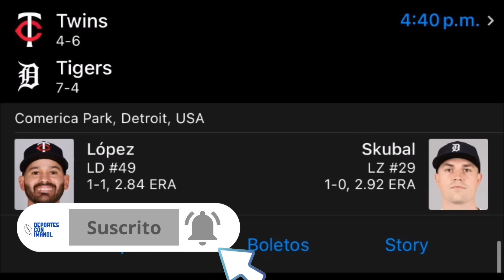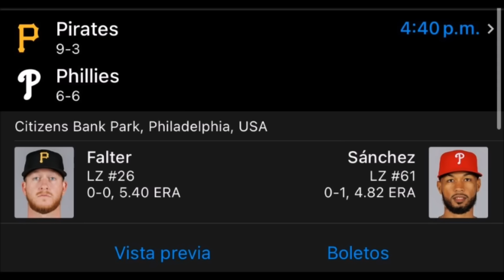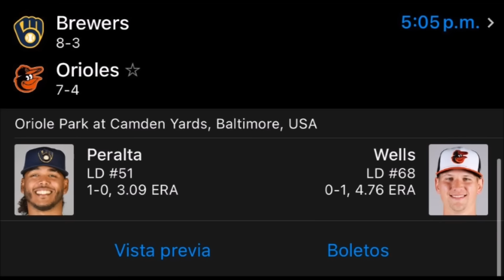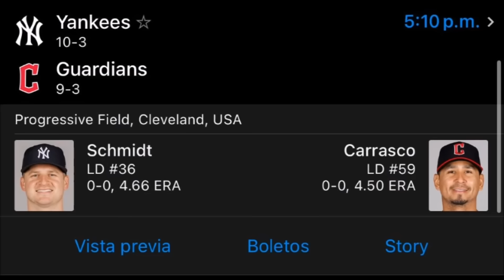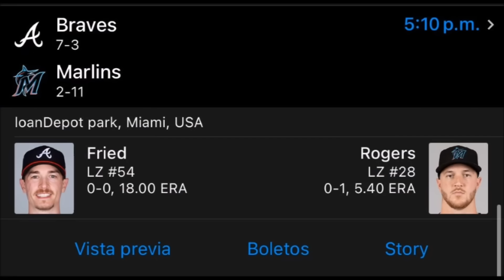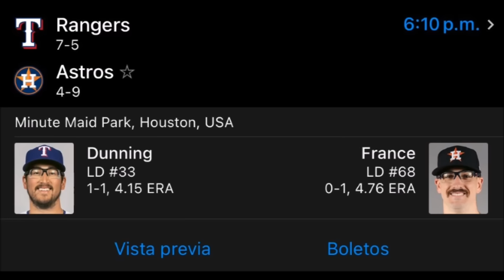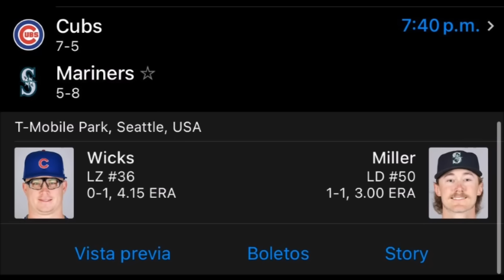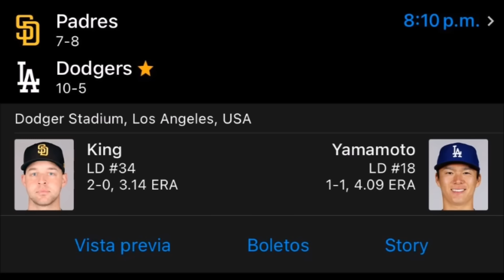Pronósticos y Análisis Viernes 12 de Abril MLB 2024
Hola a todos y bienvenidos a un nuevo video hablando del béisbol de las Grandes Ligas con  la Temporada 2024. En este video hablaremos de los pronósticos deportivos para el Viernes 12 de Abril de 2024 con los partidos de la MLB. Espero que les guste el video y nos vemos en la siguiente ocasión.